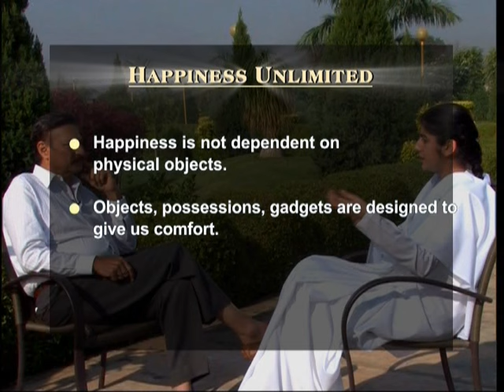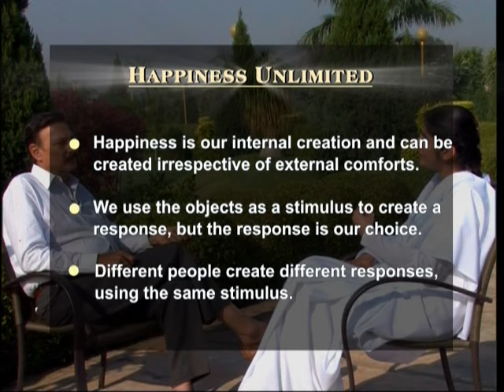Happiness Always - BK Shivani (English) #1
Daily Affirmations. Free on ThinkRight.me App

Sister Shivani explains in this video that physical comfort is different from emotional comfort. Happiness is a feeling. She shares that happiness is our internal creation and can be created irrespective of external comforts